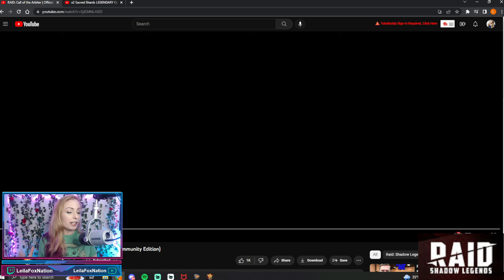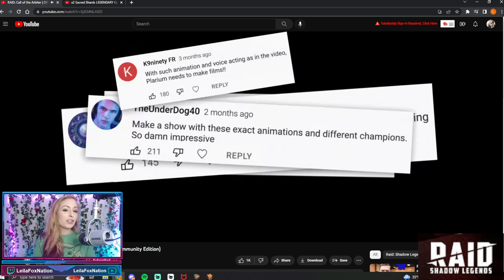"The Call of the Arbiter" NEW Animated Series! • RAID Shadow Legends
Let's check out "The Call of the Arbiter"

⭐ Your ONE website for all things RAID Shadow Legends lore!⭐